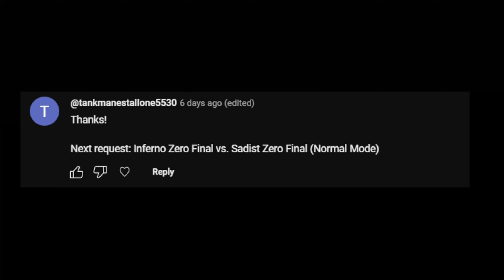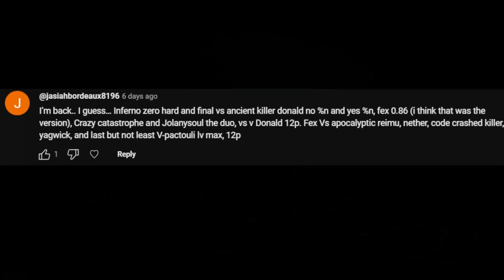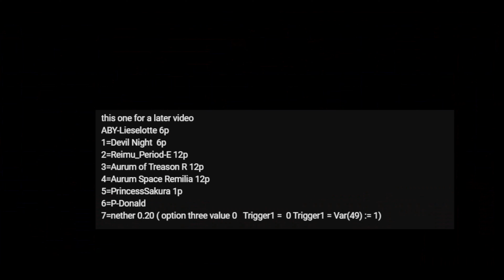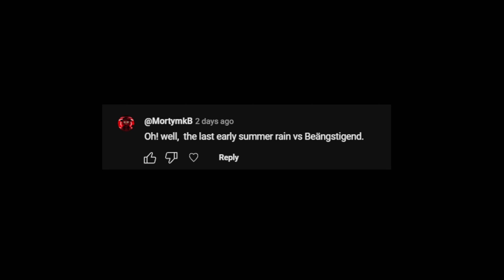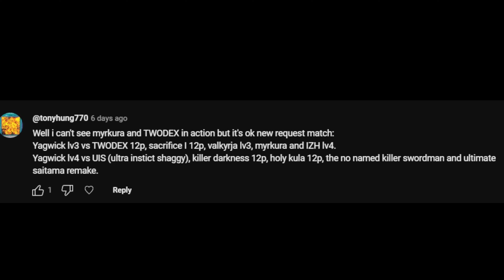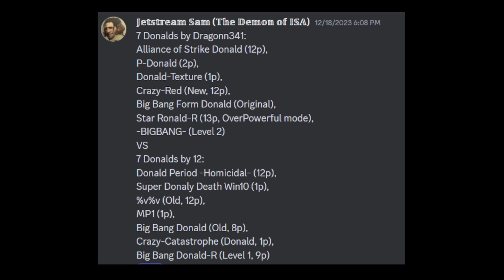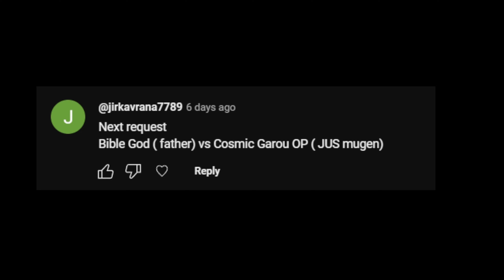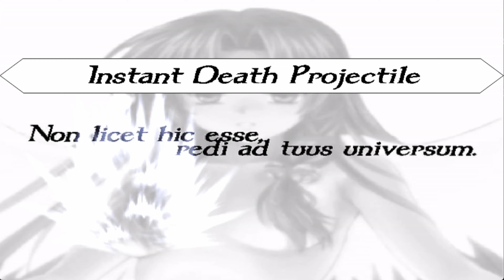(Winmugen) some requested matches #17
4k 1-hour mugen request vid 🗿, Btw I messed some of the recording in the vid so sorry about that. This 1-hour vid is too laggy in my editor so i can't cut them out.

Timestamps:
0:00 request: Inferno Zero Final vs. Sadist Zero Final (Normal Mode)

1:40 Trancedent God Goku k10 VS Nether

2:17 amogus vs Red Devil lv12

3:06 Tier-Defence Man Remake Vs Undefined Universe

3:40 *.Yagwick Lvl 4 Vs Nihil
*.Yagwick lvl 3 Vs Neither Update 6p

5:46 Inferno zero hard and final vs ancient donald r and fex 0.9, Crazy catastrophe and Jolanysoul vs v Donald 12p. Fex Vs apocalyptic reimu, nether, code crashed killer, yagwick, and last but not least V-pactouli lv max, 12p

13:46 Max Solo D 5p & Mc Flaco a5 legacy 12p Vs Oave 1p

14:53 ABY-Lieselotte 6p
1=Devil Night  6p
2=Reimu_Period-E 12p
3=Aurum of Treason R 12p
4=Aurum Space Remilia 12p
5=PrincessSakura 1p 1:02:13
6=P-Donald
7=nether 0.20 ( option three value 0   Trigger1 =  0 Trigger1 = Var(49) := 1)

26:24 infinite soulabyss vs Golden catastrophe
Pramkus(No Zip) vs per[Lv.4] (Both sides)
extremelytragic vs 666(12p)
Aestheticdistortionist vs Dimension Inf (Both sides)

29:54 the last early summer rain vs Beängstigend.

33:34 Yagwick newest ver lv4 vs L youmu, Reddevil 6p remake vs Per lv4, Fragmented chapter lv 3 vs Non existence darkness remake (lv0), Cck 5p vs R’lyeh text special 13p, FEX 0.8A vs Valkyrja Lv3, L youmu vs Mishaguji sama 10p

39:27 Yagwick lv3 vs TWODEX 12p, sacrifice I 12p, valkyrja lv3, myrkura and IZH lv4.
Yagwick lv4 vs UIS (ultra instict shaggy), killer darkness 12p

45:31 7 Donalds by Dragonn341:
Alliance of Strike Donald (12p),
P-Donald (2p),
Donald-Texture (1p),
Crazy-Red (New, 12p),
Big Bang Form Donald (Original),
Star Ronald-R (13p, OverPowerful mode),
-BIGBANG- (Level 2)
VS
7 Donalds by 12:
Donald Period -Homicidal- (12p),
Super Donaly Death Win10 (1p),
%v%v (Old, 12p),
MP1 (1p),
Big Bang Donald (Old, 8p),
Crazy-Catastrophe (Donald, 1p),
Big Bang Donald-R (Level 1, 9p)

52:46 Code Crashed Killer 8.11(5p)
Code Crashed Killer New(Lv3)
Yagwick 2022(Lv3)
V.S
Infinity Zero(12p)(100f Mode)
RedDevil(Lv6)

55:30 Request
P1Side
Some Characters.
#1 Sadist Zero Final[Lv.3]
#2 Sadist Zero Final[Lv.4]
#3 Grand Finale[12P]
#4 Peripeteia[12P]
#5 Alternative Ending[12P]
#6 Inchoation[12P]
vs
P2Side
ONIMIKO-Ancients

1:00:38 Bible God ( father) vs Cosmic Garou OP ( JUS mugen)

1:03:48 request: Final Super Sonic (2P Hyper Sonic) and Sonic.EXE-R VS Some characters (part 5)
- The Will of Genesis
- Nether
- Lost (Luigi edit)
 - Undefined Universe 1:08:50
- LBLJ (Super Mario 64 edit)
- Kuzurot (Son Goku edit)
[P1] Yagwick 2022 (Evil Mode, Lv4) VS [P2] Flame Erode Xero (Lv4